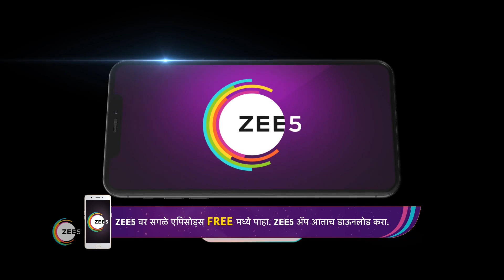Nava Gadi Nava Rajya | Ep - 181 | Feb 27, 2023 | Best Scene 2 | Zee Marathi